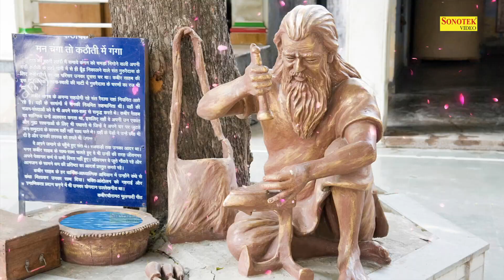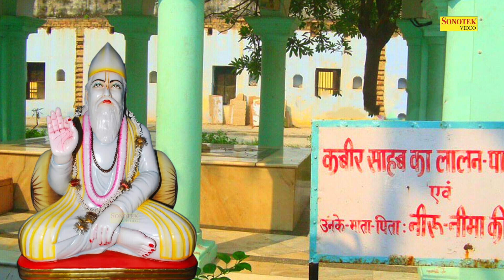सुपरहिट संत कबीर के दोहे 2022 | माला तो कर में फिरै, जीभ फिरै मुख माँहि | Sant Kabir Ke New Dohe